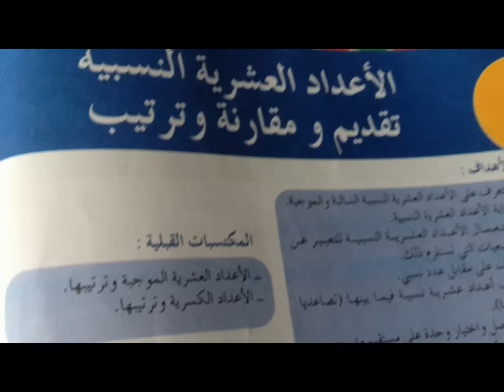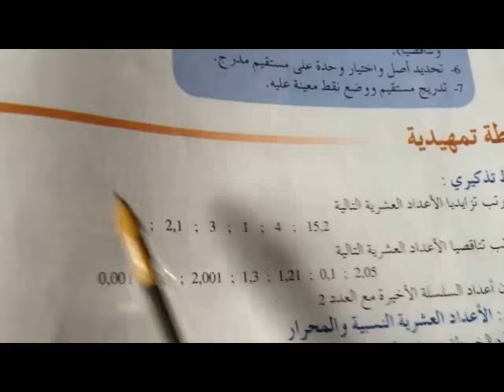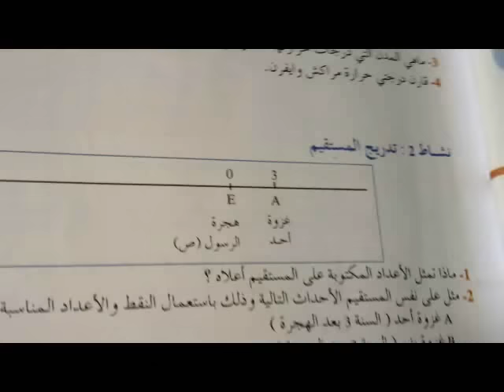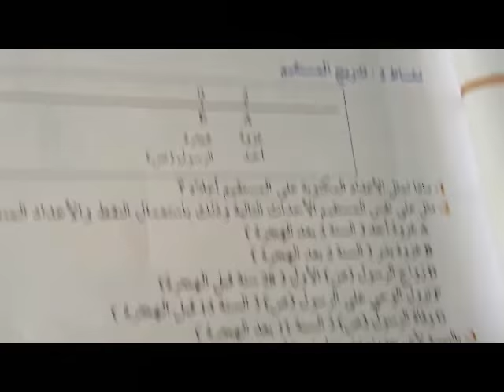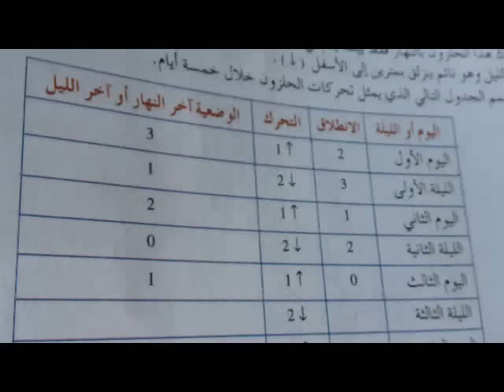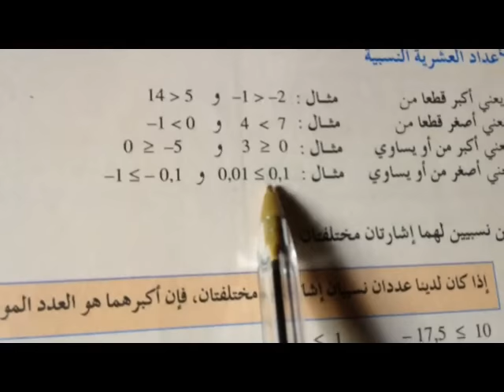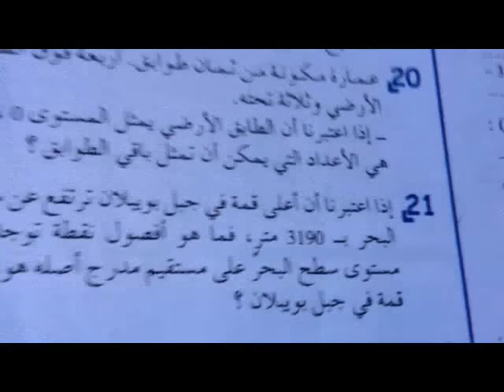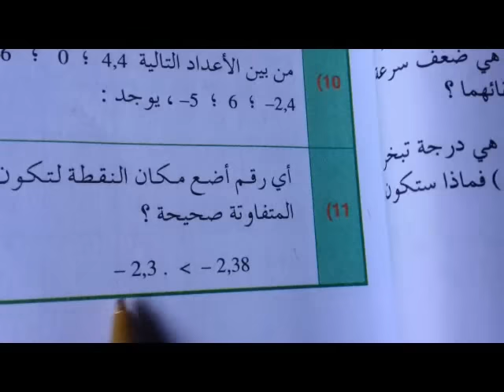رياضيات اولى اعدادي، الأعداد العشرية النسبية ..تقديم ..